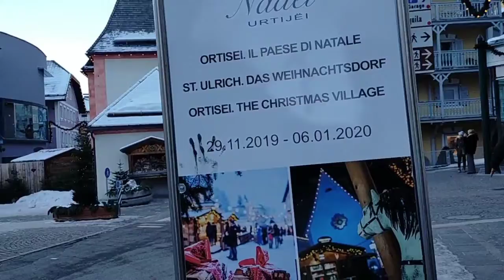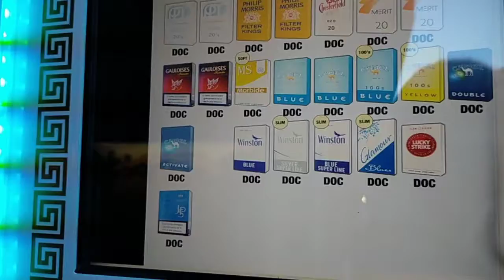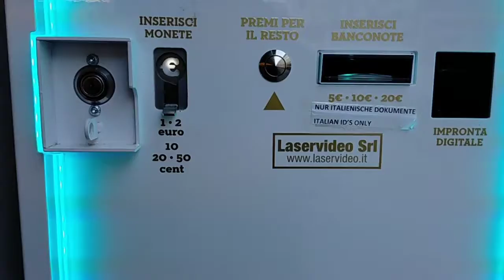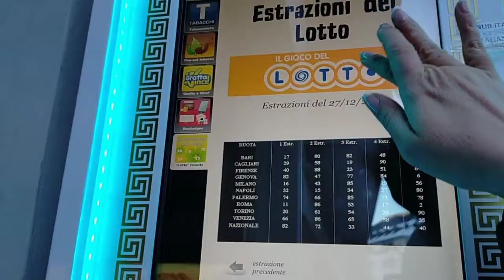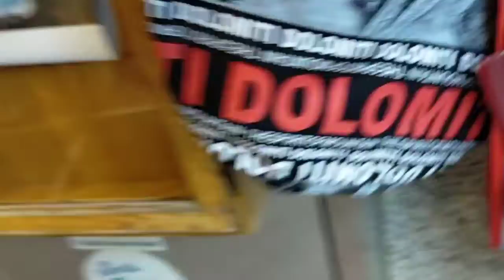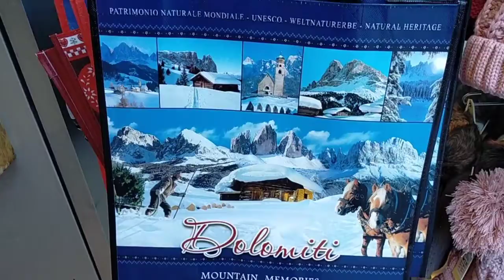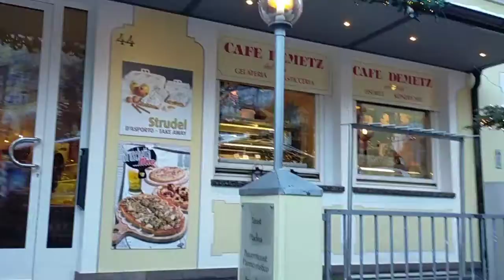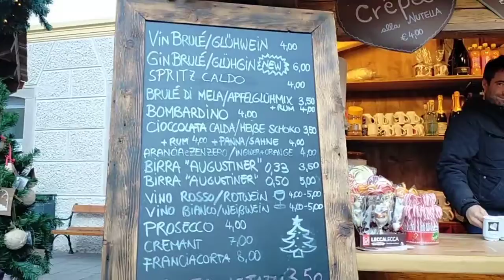Прогулка по Олтреторренте. Oltretorrente. Ortisei.